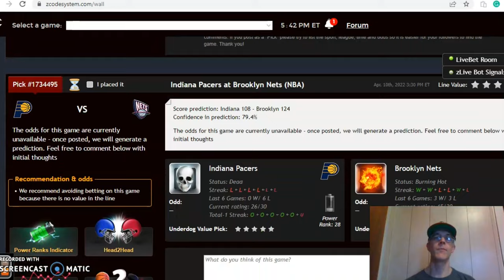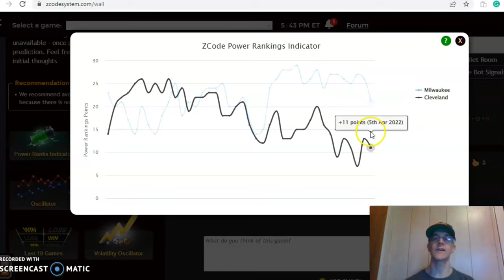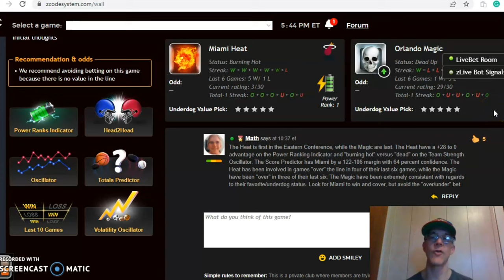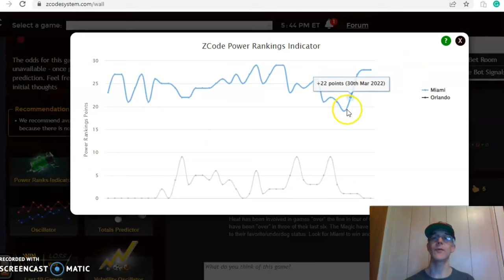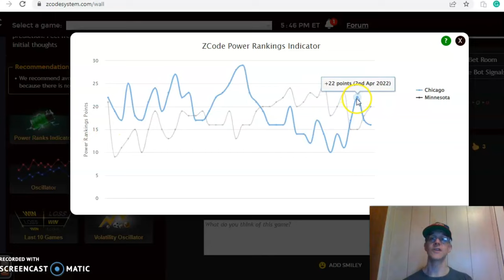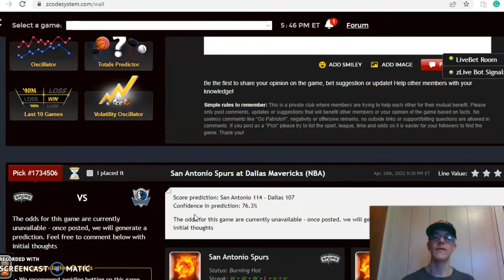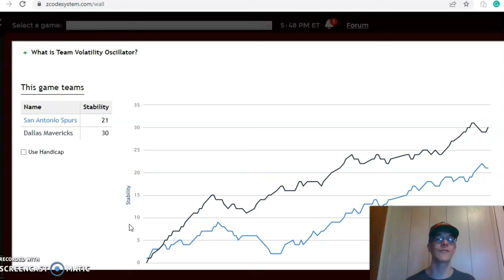NBA Picks April 10: Spurs versus Mavericks Featured Game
The NBA regular season is set to conclude and teams are looking for a final push to the postseason. There is a full slate of games for April 10 with the Spurs and Mavericks headlining the action.